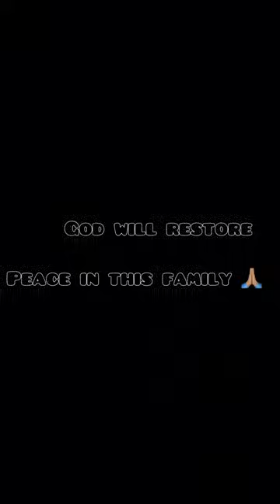Man explain the reason for keeping a lady in his house claiming to be her cousin hmm😢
They dated for years through good and b@d time, now the lady want him to keep her as a second wife or else the wife will know everything.